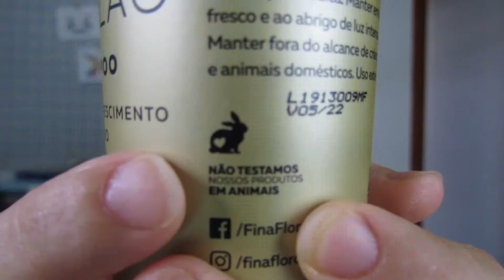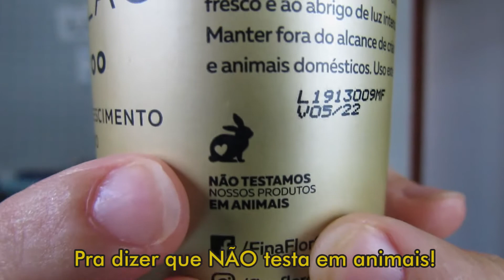RESENHA FINA FLOR FORÇA CABELÃO | RESISTENCIA, CRESCIMENTO E BRILHO | Leya Aragã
Hoje tem resenha de shampoo e condicionador da Fina Flor, força cabelão, que dá resistência, ajuda no crescimento e da brilho aos fios.  Comprei esses kit por uns R$10,00 e no fim não foi tudo aquilo que imaginei, levando em conta que a imagem da embalagem lembra a linha Cavalo Forte de outra marca bem famosinha e cara. Embora não tenha sido tudo aquilo que imaginei a linha compre bem suas funções de lavar e condicionar. Pelo título dá thumbnail dá pra notar que a textura do shampoo não é das melhores, mas funciona!
Algo que deixei de comentar no vídeo foi sobre o cheiro do produto, ambos tem um cheiro agradável, só o shampoo que no começo é um pouco aborrecido, mas despois tu se acostuma.
Vem ASSISTIR ao vídeo e ver a resenha mais hilária que você verá neste canal!